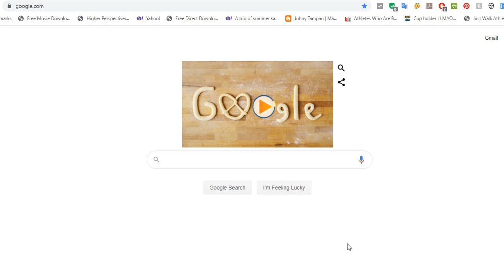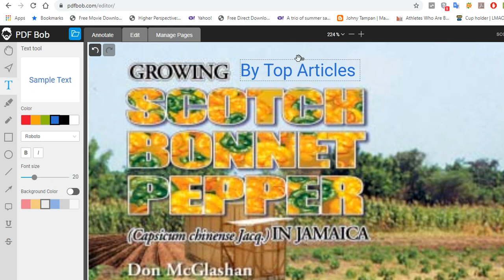Online PDF Editor (PDF Bob )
If you work in an office, you will often see PDF files. PDF files received by email, PDF files created by someone else, There will be times when we need to re-edit the PDF files we created earlier for some milk. This introductory website can make it easy for you to upload the online file and make the necessary changes without installing any software.

The website was created by the internationally developed software team “Icecream Apps” We will see the changes you can make in a PDF file.